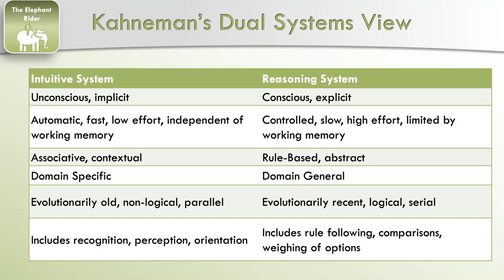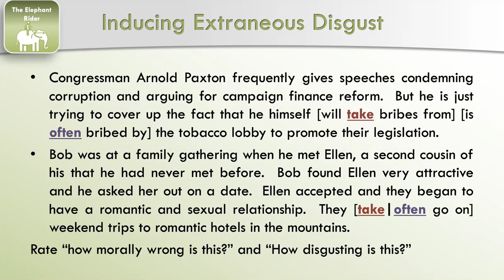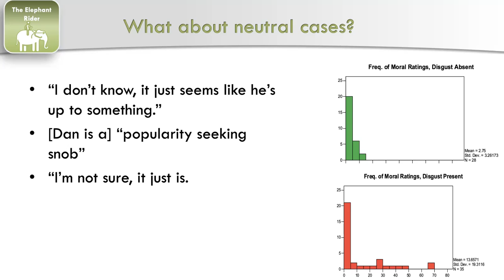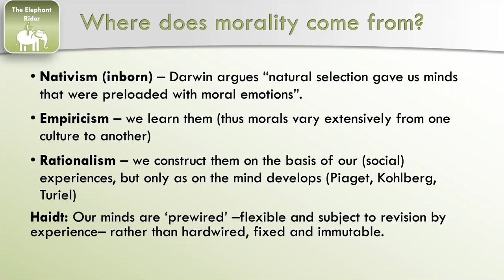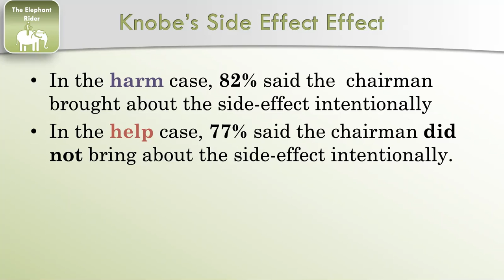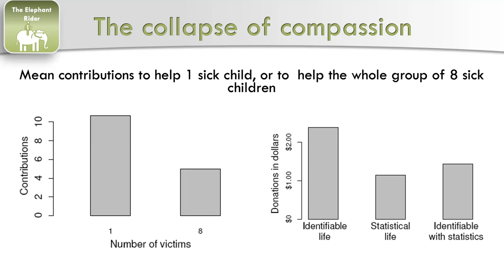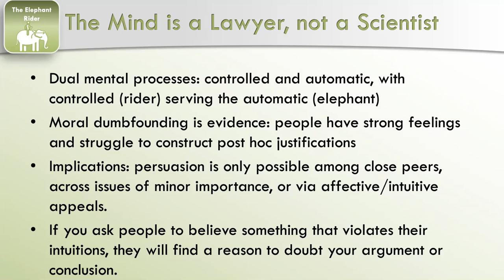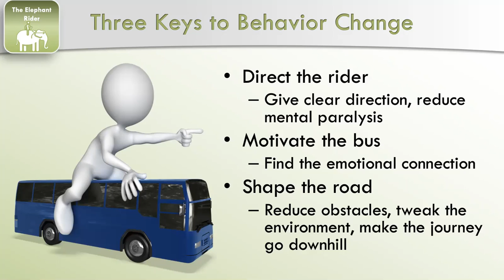Moral Psychology II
Understanding the Social Intuitionist Model, the Collapse of Compassion, and the Elephant Rider